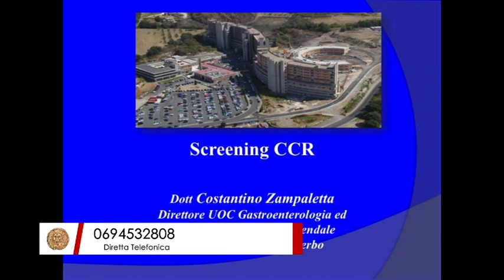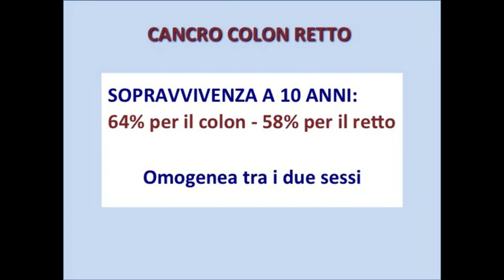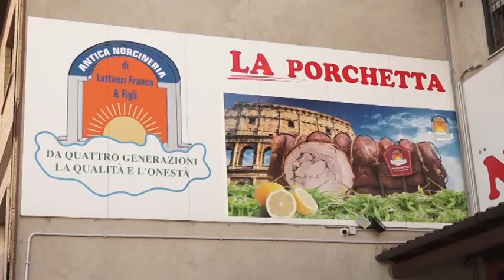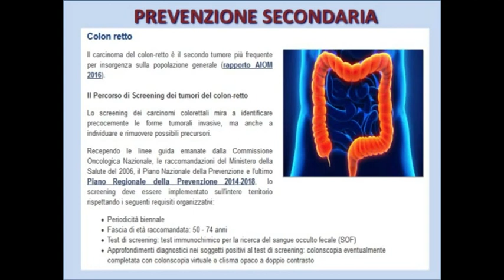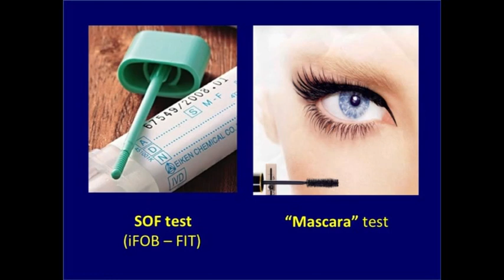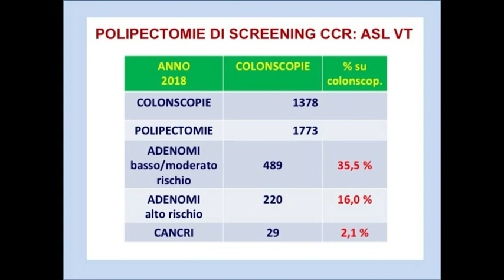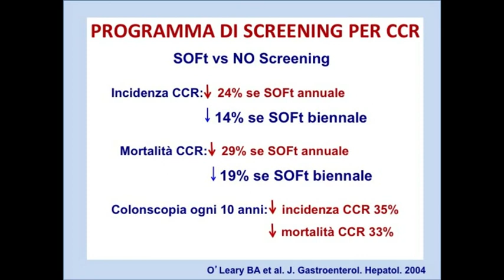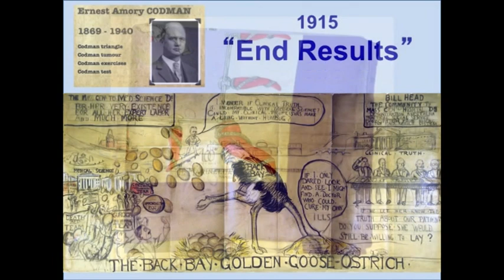ISTITUZIONI E CITTADINI 2020 03 03